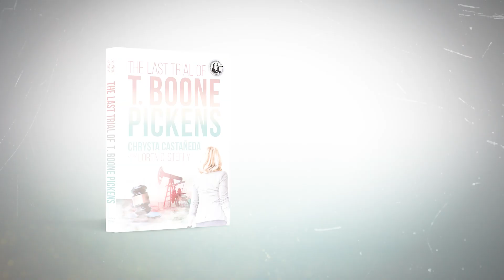The Last Trial of T. Boone Pickens | by Chrysta Castañeda and Loren C. Steffy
Stoney Creek Publishing is proud to present "The Last Trial of T. Boone Pickens.

T. Boone Pickens, legendary Texas oilman and infamous corporate raider from the 1980s, climbed the steps of the Reeves County courthouse in Pecos, Texas in early November 2016. He entered the solitary courtroom and settled into the witness stand for two days of testimony in what would be the final trial of his life.

Pickens, who was 88 by then, had made and lost billions over his long career, but he’d come to Pecos seeking justice from several other oil companies. He claimed they cut him out of what became the biggest oil play he’d ever invested in—in an oil-rich section of far West Texas that was primed for an unprecedented boom. After years of dealing with the media, shareholders and politicians, Pickens would need to win over a dozen West Texas jurors in one last battle.

To lead his legal fight, he chose an unlikely advocate—Chrysta Castañeda, a Dallas solo practitioner who had only recently returned to the practice of law after a hiatus borne of disillusionment with big firms. Pickens was a hardline Republican, while Castañeda had run for public office as a Democrat. But they shared an unwavering determination to win and formed a friendship that spanned their differences in age, politics, and gender.

In a town where frontier justice was once meted out by Judge Roy Bean—“The Law West of the Pecos”—Pickens would gird for one final courtroom showdown. Sitting through trial every day, he was determined to prevail, even at the cost of his health.

The Last Trial of T. Boone Pickens is a high-stakes courtroom drama told through the eyes of Castañeda. It’s the story of an American business legend still fighting in the twilight of his long career, and the lawyer determined to help him make one final stand for justice.

Written by:
CHRYSTA CASTAÑEDA is a Texas trial attorney specializing in oil and gas disputes. She formed her own boutique law firm in 2014 after more than twenty years as a partner and associate in some of the world's top law firms.

LOREN C. STEFFY is a journalist and author of four other nonfiction books: Deconstructed: An Insider's View of Illegal Immigration and the Building Trades (with Stan Marek) (Stoney Creek Publishing, 2020), George P. Mitchell: Fracking, Sustainability and an Unorthodox Quest to Save the Planet (Texas A&M University Press, 2019), Drowning in Oil: BP and the Reckless Pursuit of Profit (McGraw-Hill, 2010) and The Man Who Thought Like a Ship (Texas A&M University Press, 2012). His first novel, The Big Empty, was published in April 2021.